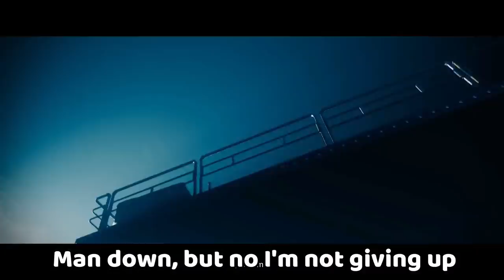Destiny 2 - UMBRAL ENGRAMS & PRISMATIC RECASTER EXPLAINED! SEASON 11 GUIDE!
Intro:
Space - cbgray x Tsunami

Outro:
Joker: -cbgray x Tsunami